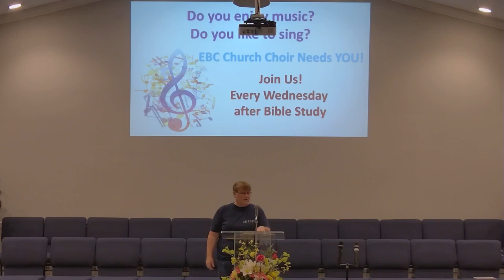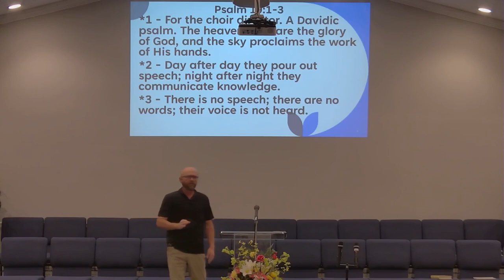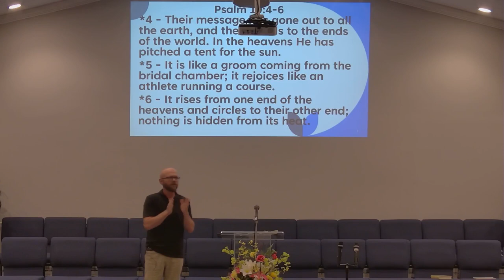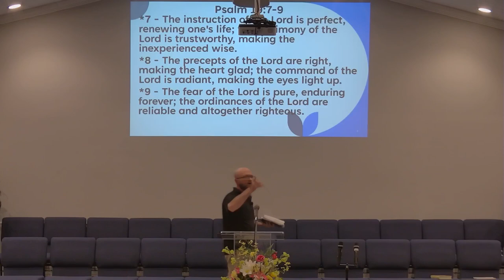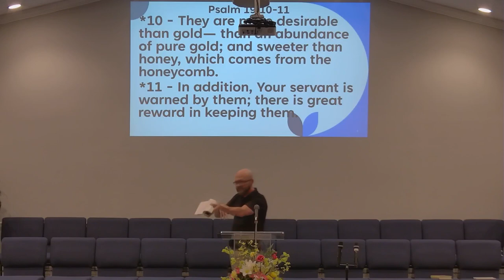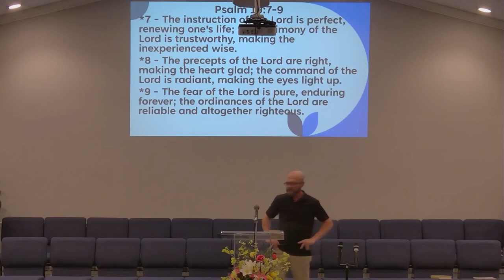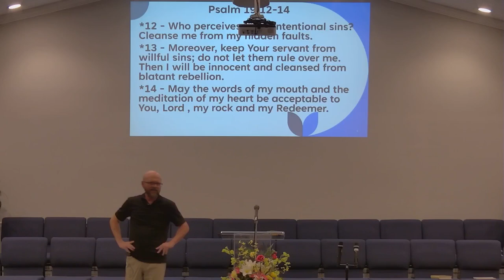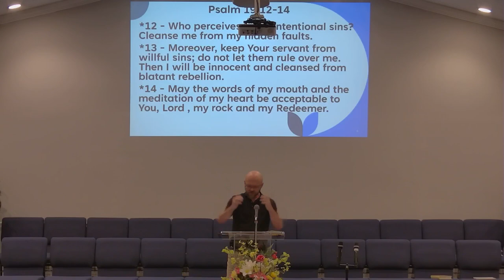Glory to God